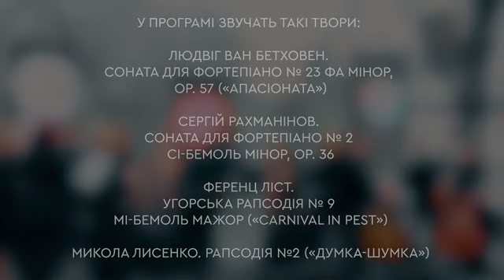Bouquet Kyiv Stage 2019: Олексій Гринюк. Концерт «Appassionato»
Легендарний піаніст Олексій Гринюк з програмою «Appassionato».

Романтичне фортепіано легендарного виконавця заворожує з першої ноти.
Композиції Олексія Гринюка завжди представлені в еволюційній перспективі та неперевершеній фортепіанній техніці. Вони викликають особливий інтерес як в Україні так і за кордоном.

Програма
Людвіг ван Бетховен. Соната для фортепіано № 23 фа мінор, op. 57 («Апасіоната»)
Сергій Рахманінов. Соната для фортепіано № 2 сі-бемоль мінор, ор. 36
Ференц Ліст. Угорська рапсодія № 9 мі-бемоль мажор («Carnival In Pest»)
Микола Лисенко. Рапсодія №2 («Думка-Шумка»)